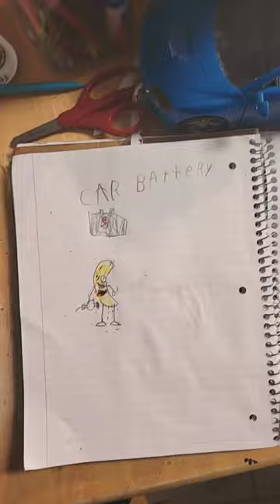May 9, 2023